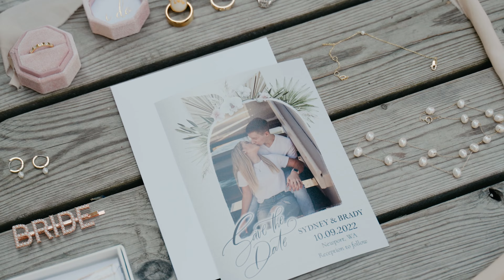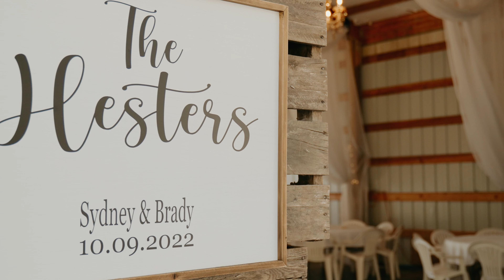High School Sweethearts Married in Newport, WA // Grand Pend Oreille // Cinematic Wedding Film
From high school sweethearts to spending the rest of their lives together! Sydney and Brady had a magical wedding in Newport, WA at Grand Pend Oreille Weddings. They started their wedding day off with a private first look and ended with a private last dance.  Remembering to savor those special moments with your significant other is key, and Sydney and Brady exemplified that beautifully!

Vendors
Dress: honest in ivory bridal shop @honestinivory
Cakes and sweets: Sandy Hurley FB @custom creations
Photography: Julianna @juliannamareephotography
Tuxedos: @generationtux
Dress alterations: Kristine @believebride
Catering: Shirley Williams @charleyscateringspokane

We are storytellers and we know that your story is unique. Killer Creations produces wedding films that highlight your one-of-a-kind relationship with your family, friends and fiance. We invest the time to get to know you as a couple so we can create authentic films highlighting your story in a cinematic way.

We communicate with you throughout the process to help build timelines and ensure the wedding day flows smoothly and we can get the best possible moments during our time together. We’d love to hear more about your story and plans.

Destination Wedding Film & Photo — We follow where the love goes ❤️